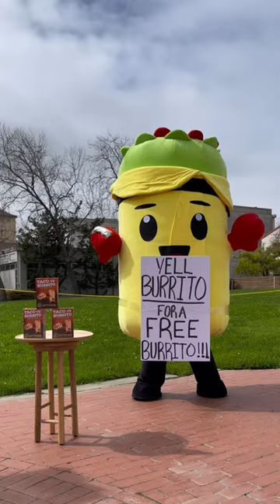He was so close…tacovsburrito